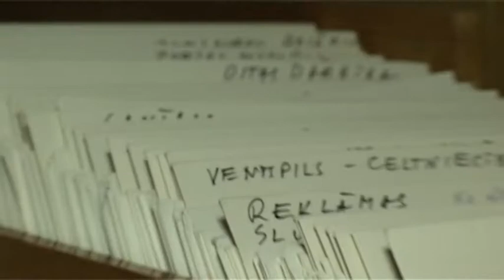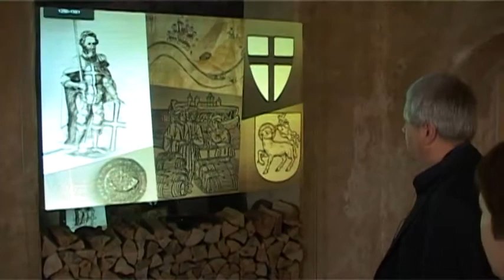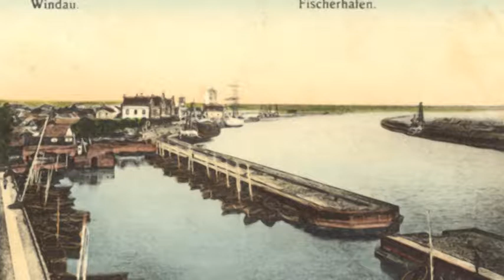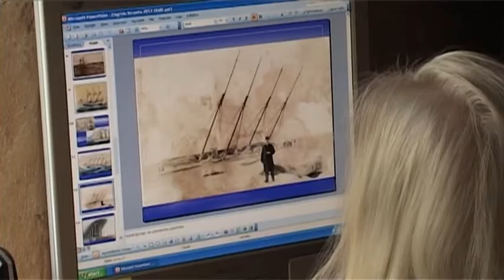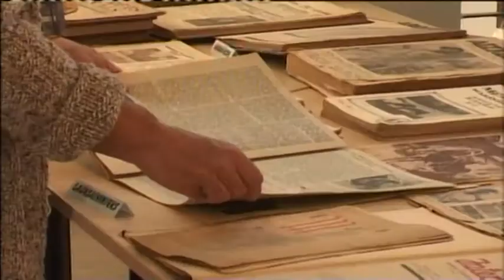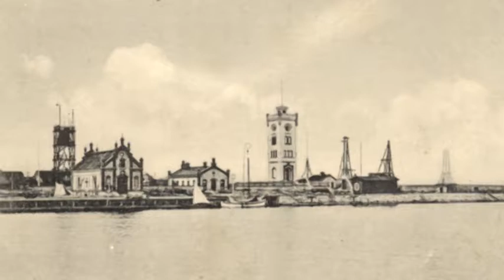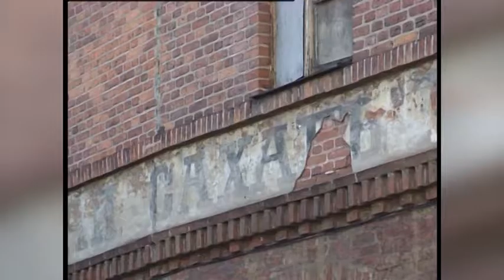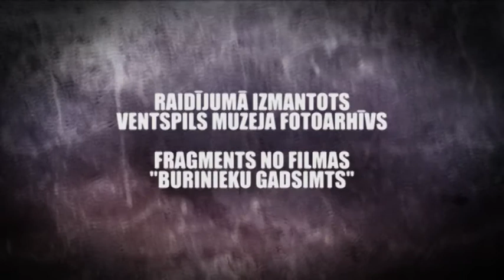Kurzemes TV: Laiki, cilvēki, idejas (08.02.2013.)